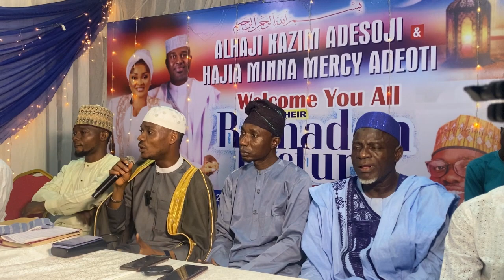FAITHIA BALOGUN, FEMI ADEBAYO, KEMI AFOLABI AT MERCY AIGBE AND ADEKAZ RAMADAN LECTURE 2023 IFTAR